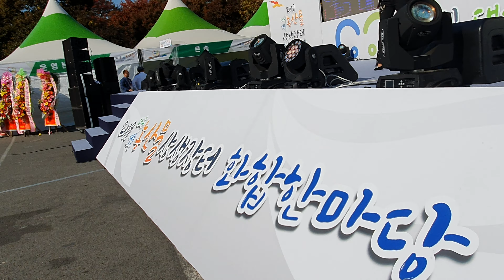박은희~ 꿈속의 자양호반 2019 대구경북 농산물 상생장터 화합한마당